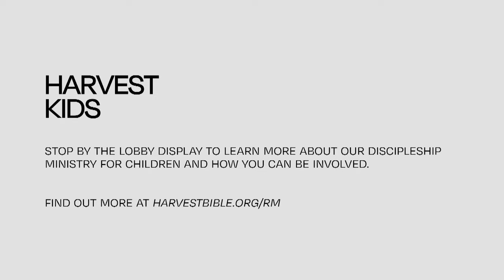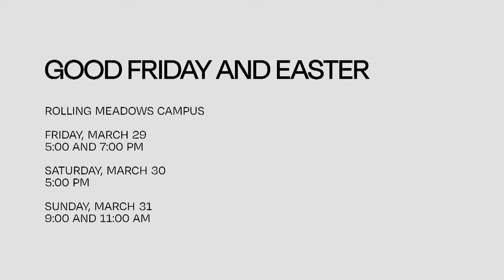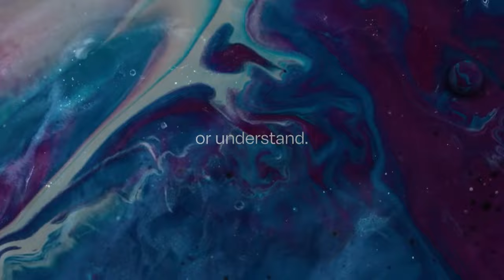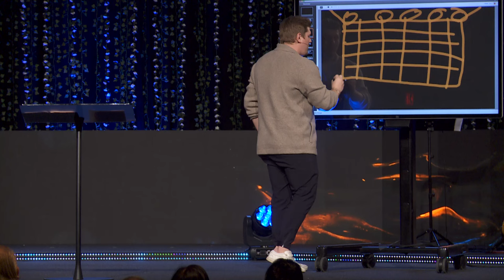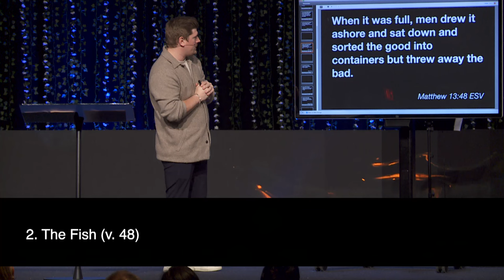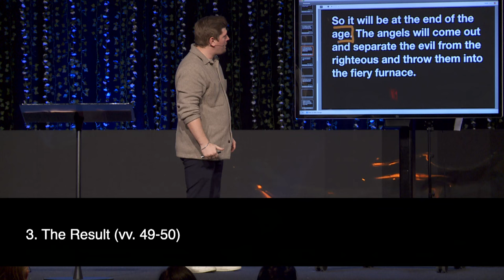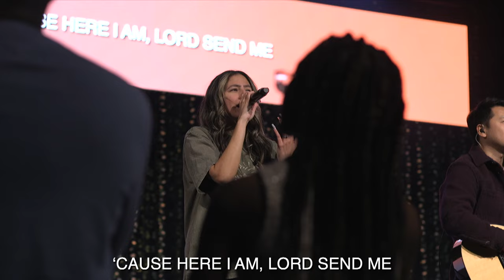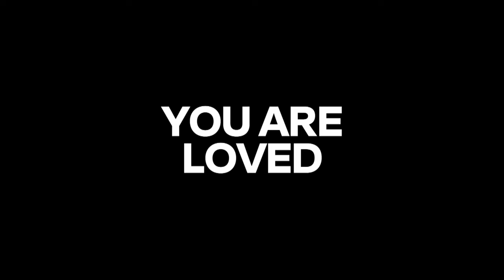Biggest Catch | Pastor Tommy Creutz, March 16–17, 2024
Matthew compares the kingdom of heaven to a net in this small story with a big truth. This is a parable of warning. Watch the whole gathering featuring the Biggest Catch message from Matthew 13:47–50 from the series, Parables of the Kingdom.